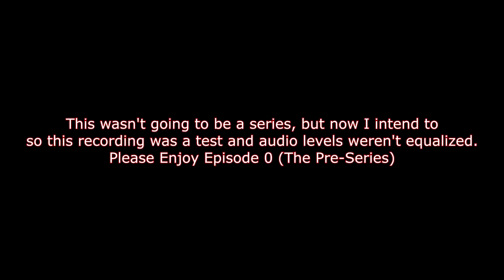Terraria 1.3 Expert - The Pre Series (Part 0)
The new version of Terraria has been released and a couple months later Alex (StrokedDaCatfish) and I take on the new struggles in our way.

This episode is a small take on the series to come, it was recorded as a test to see how it goes and the newer episodes are better suited for this massive adventure.